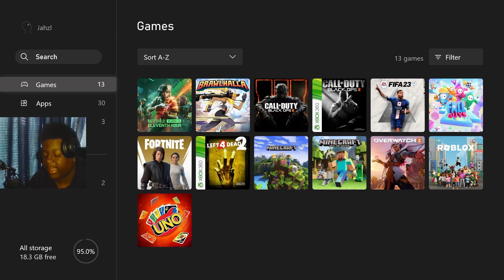JAHZ PLAYS THE NEW SEASON OF FALL GUYS!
LEAVE A LIKE FOR THAT L RHINO